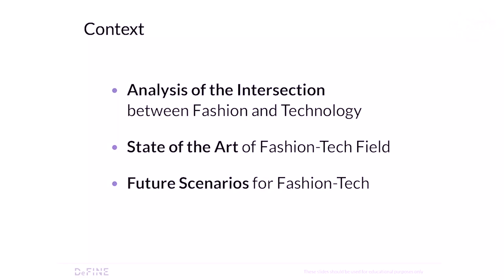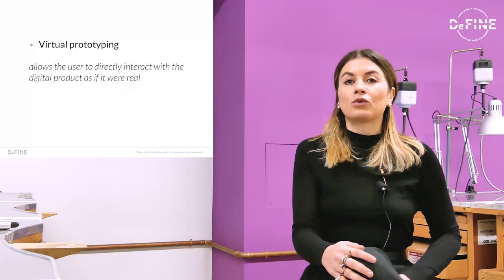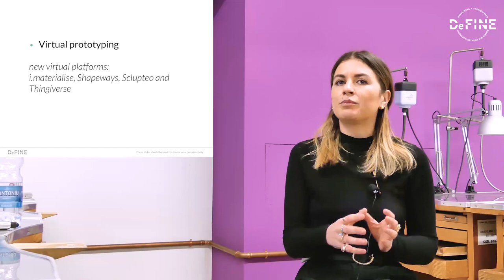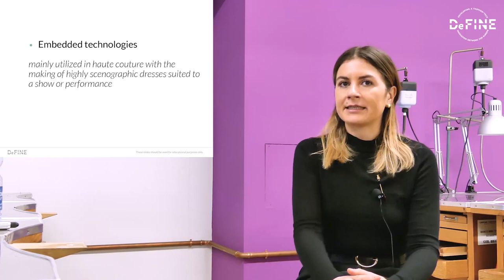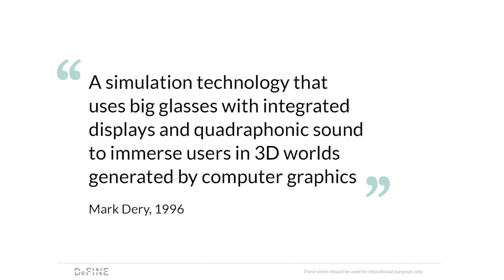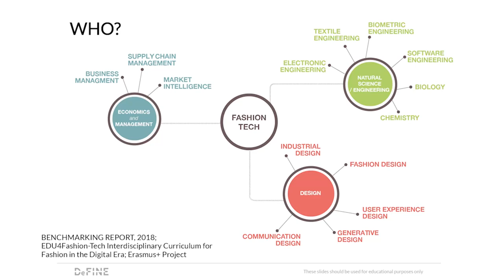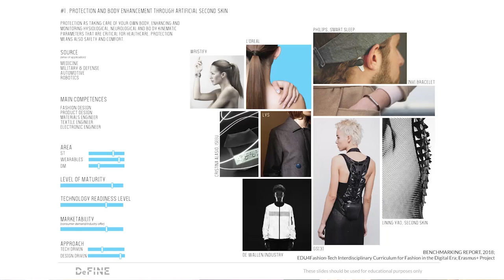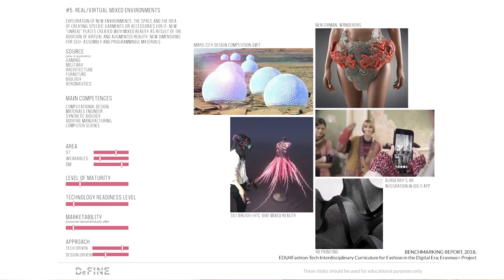The Fashion-Tech Paradigm | DeFINE Webinars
Livia Tenuta, Researcher at Politecnico di Milano, shares useful insights on the state of the art, latests trend and future scenarios of the Fashion-Tech sector. You will discover the long lasting relationship between fashion and technology along history and current opportunities.